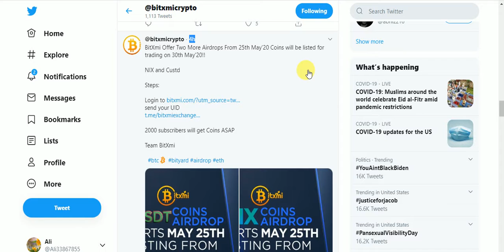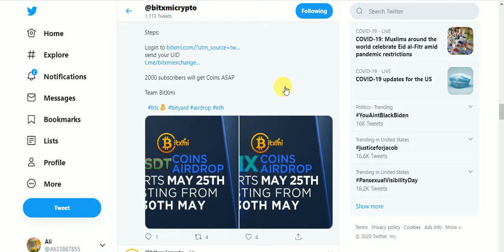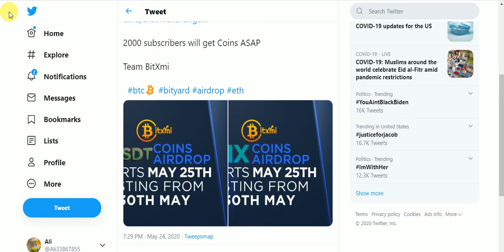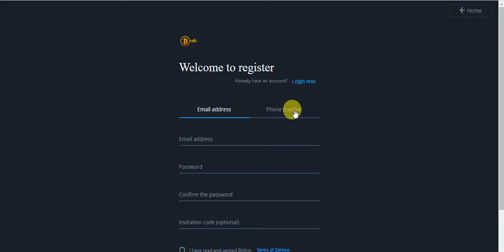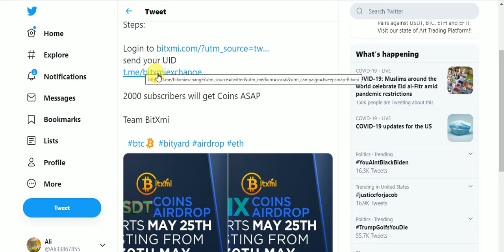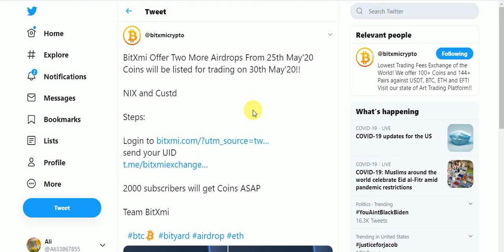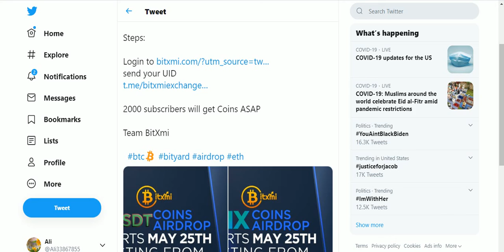New Big Exchange AirDrops Earn UpTo NIX & CUSDT Tokens Free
New Big Exchange AirDrops Earn UpTo NIX & CUSDT Tokens Free No KYC Just Join
Assalamualaikum